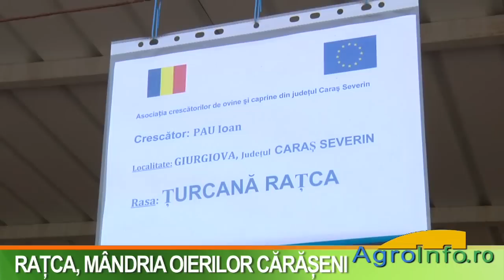Raţca, rasă de ovine la TimAgralim 2011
Interviu cu Ioan Pau, crescător de ovine din Doclin, Caraş-Severin
Interviu cu prof. dr. ing. Ioan Pădeanu, şeful Catedrei de Tehnologia creşterii ovinelor şi caprinelor din cadrul USAMVB Timişoara